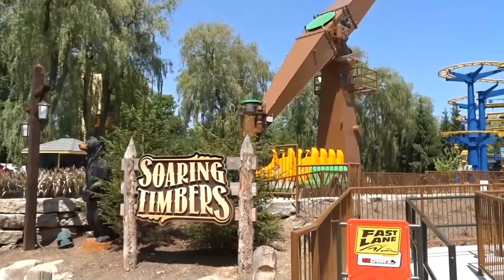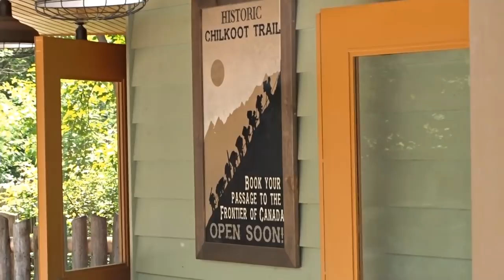What Happened To The Construction Updates?